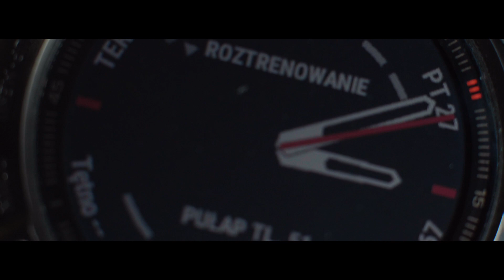Garmin Fenix 6X